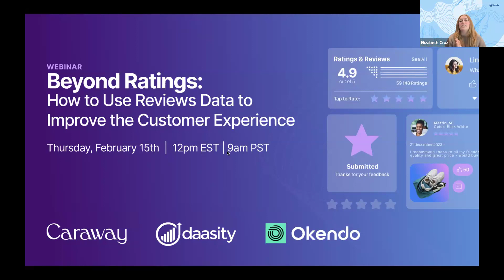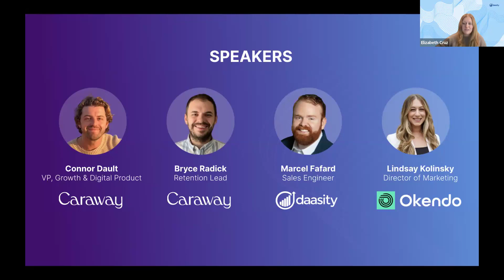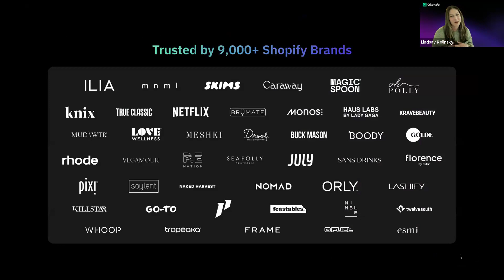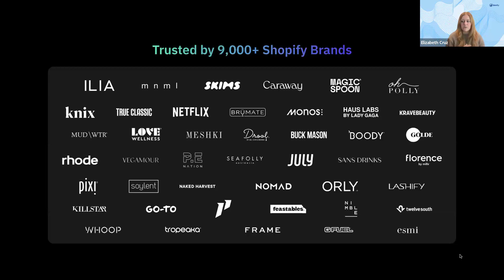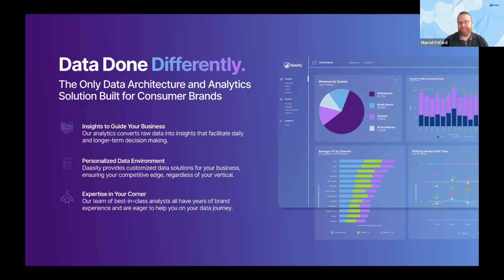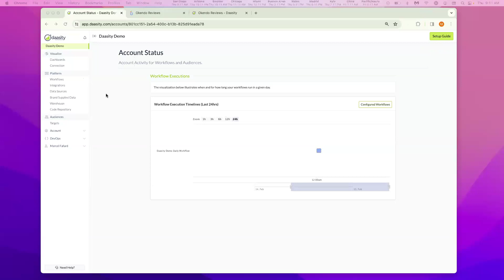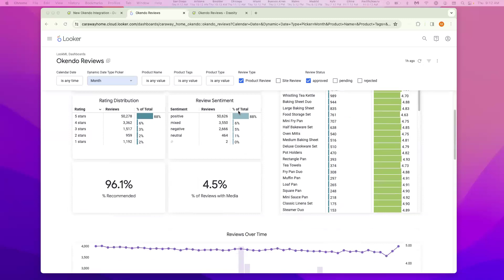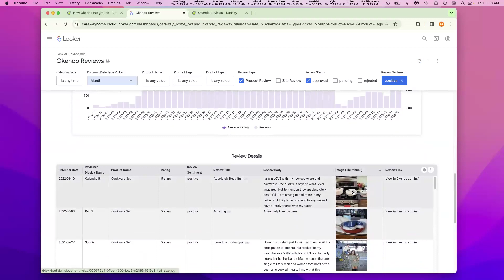[Webinar] Beyond Ratings: How to Use Reviews Data to Improve the Customer Experience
Ever considered the wealth of possibilities hidden in your customer reviews?

Join Daasity, Okendo and special guest Caraway Home for an interactive session on:
1. How you can boost the number of reviews from your customers
2. Utilizing your reviews data to pinpoint areas for product enhancement
3. How you can turn insights from negative reviews into effective customer retargeting
4. Leveraging data for personalized interactions, enhancing overall customer satisfaction
5. How Caraway Home leverages reviews to their benefit